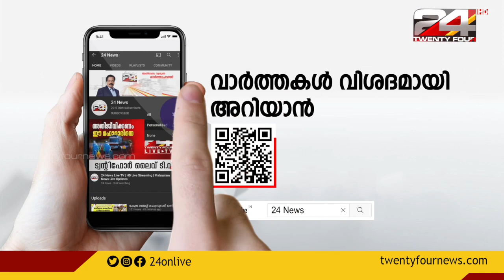SFI പ്രവർത്തകൻ ധീരജ് രാജേന്ദ്രന്റെ കൊലപാതക വാർത്തയുടെ ഞെട്ടലിൽ നാട്